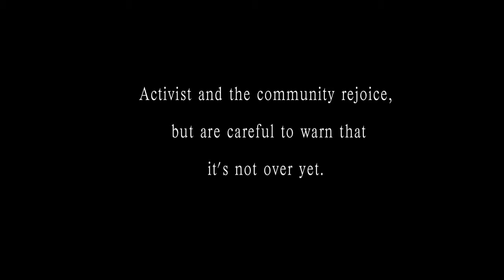What the San Onofre Shutdown Means - Victory Press Conference & Interviews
Excerpts of a celebratory news conference held outside Southern California Edison's San Onofre nuclear power plant Fri., June 7, 2013, following the company's announcement that the faulty plant will be permanently shutdown.

Interviews with Gary Headrick of San Clemente Green and Ray Lutz of CitizensOversight.org celebrate the accomplishment, while stressing that the long-term work for a safe decommissioning process and the secure onsite storage of hundreds of tons of radioactive fuel rods in an earthquake and tsunami zone is just beginning.

Thanks to EON producers Morgan Peterson and Laurent Malaquais for this report.